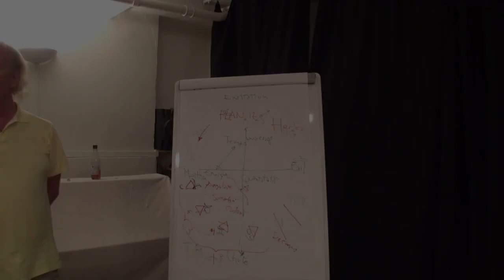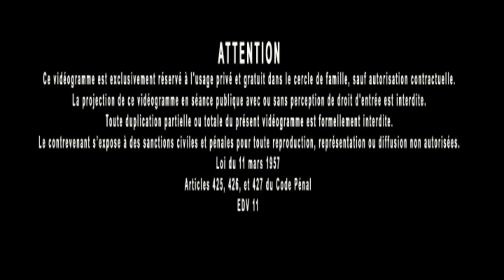Jacques Grimault | Astrologie jupitérienne chinoise VS saturnienne des anamites